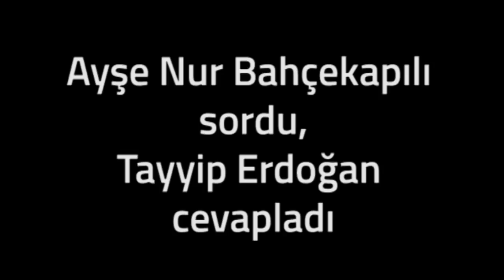Erdoğan, Ayşe Nur Bahçekapılı'nın "Kürdistan neresi?" sorusunu cevapladı